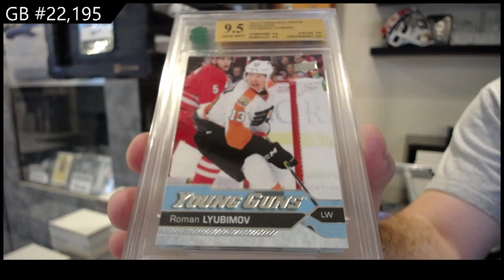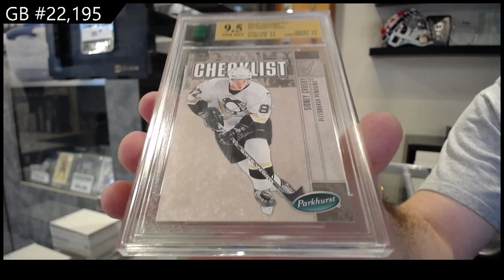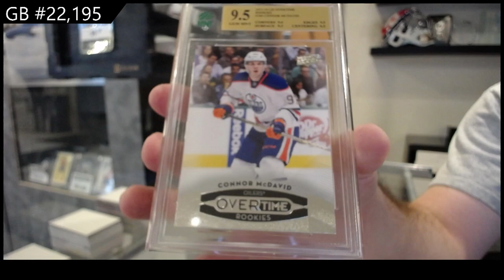CNC Infinity Plus Graded Edition Hockey 2 Box Break - CNC GB #22,195